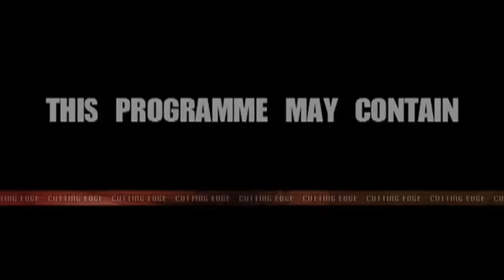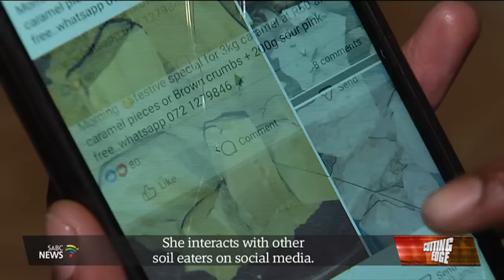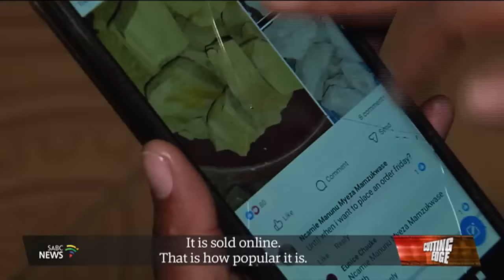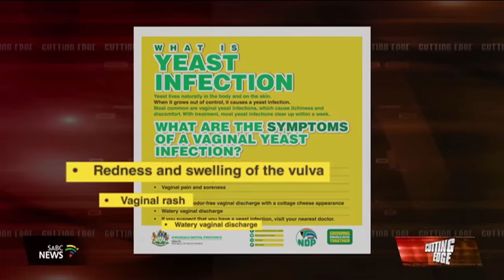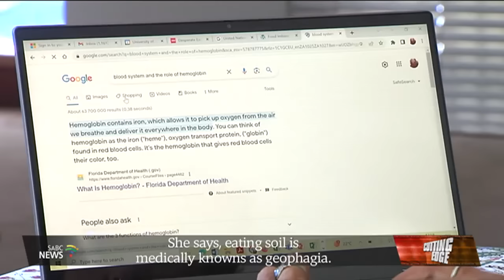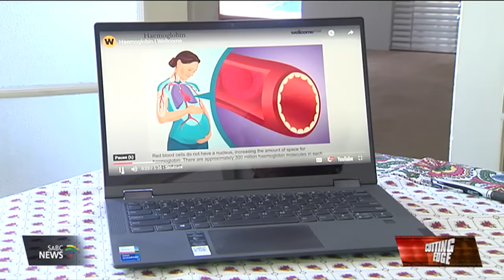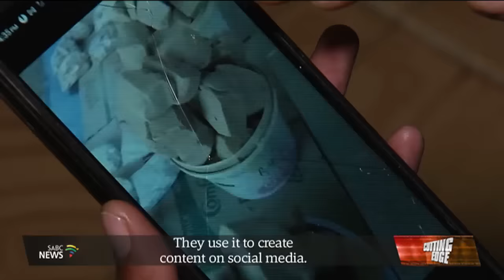Cutting Edge I Clay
Is clay a highly addictive silent killer?